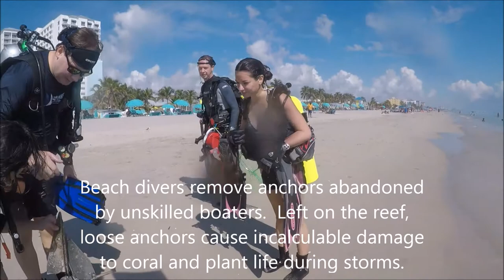Quick Beach Dive to the Yellow Brick Road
The Beach Diver team pay a visit to one of their favorite sites: Hollywood Beach's famous Yellow Brick Road.